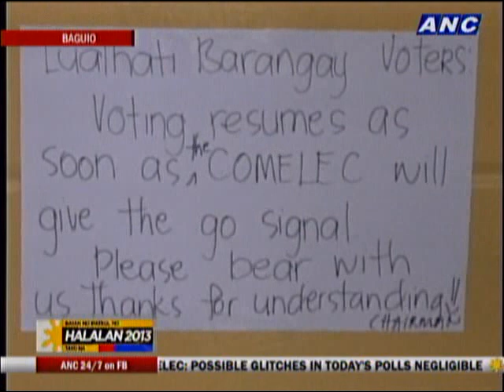Ballots of Baguio City, Compostela Valley switched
Dhobie De Guzman reports, the regional director of Comelec Cordillera declared failure of elections in four precincts in Baguio after switched ballots with Compostela Valley